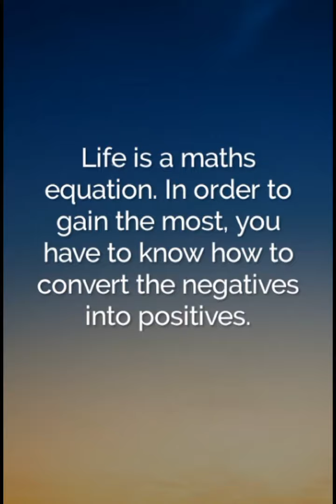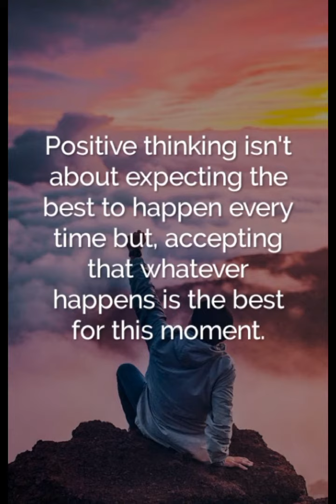Positive Quotes To Inspire | Positive Thinking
Positive Quotes To Inspire in life and to motivate in life